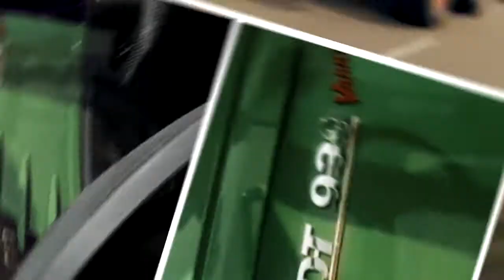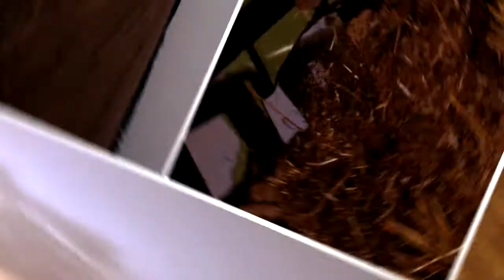Fendt 800 and 900 Vario | Making things happen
Experience bundled expertise in the areas of power transmission, electronics, efficiency and robustness. The new Fendt 900 Vario. Can do more. Does it better. The first choice for large-scale farming and contracting enterprises, with up to 390 hp. The new Fendt 800 Vario. Superior. Down to the last detail. Compact, flexible and powerful with up to 280 hp.